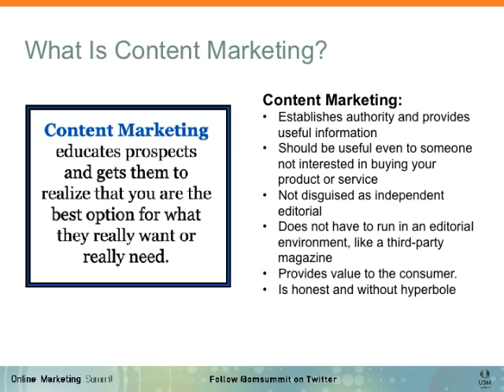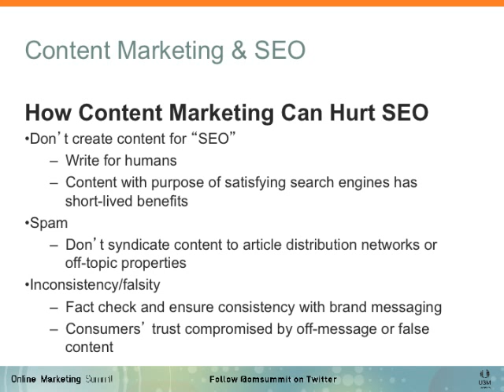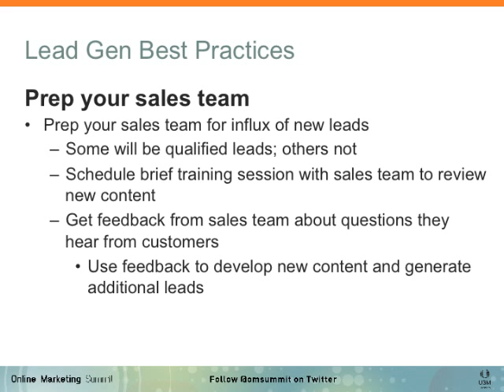What is Content Marketing? (Daryl Colwell - MediaWhiz)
Content Marketing Strategies, Ideas, Concepts.  for the info. Content Marketing Basics

Content Marketing:
Establishes authority and provides useful information
Should be useful even to someone not interested in buying your product or service
Not disguised as independent editorial
Does not have to run in an editorial environment, like a third-party magazine
Provides value to the consumer.
Is honest and without hyperbole

Basic Rules
Lead Generation: Your content should generate leads for your business.
Don't create content just to have content.
Caveat: Don't create content that is purely sales-driven.
Context: Your content needs to be placed in the right venues for the right audiences.
Have a Strategy: One-off efforts won't cut it. Use an editorial calendar to plan content each quarter.
Timing: Plan publication of content around customer buying cycle.
Factor in Cost: Content marketing is expensive. It's a long-term investment; not a short-term solution.
Make it Creative: Your content needs to bring something new to the consumer. Otherwise, it's a waste of time and money.

Benefits to SEO
Attracts authority signals (links, social shares) — improves SEO performance
Positions brand as authority on relevant topics
Increases conversion rates
Educates users on topics that are difficult to understand